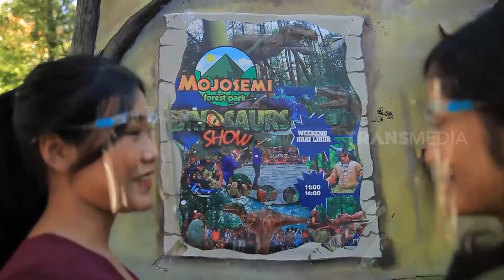[FULL] RAGAM INDONESIA | MENU SEDERHANA MENGGUGAH SELERA (27/05/21)